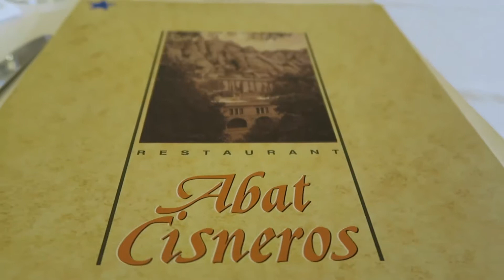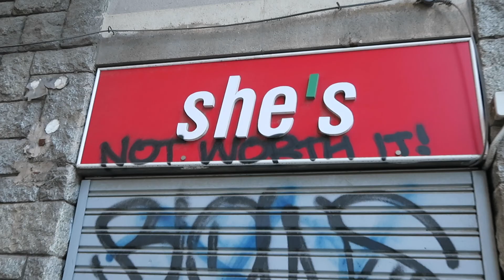The squad takes on Montserrat Spain!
Third day vlogging my travels through Spain! Myself and three friends from the hostel decided to take a day trip to Montserrat Spain from Barcelona!

Read, Watch, Create Travel stories!

Thanks again,
-Bradley

-Bradley